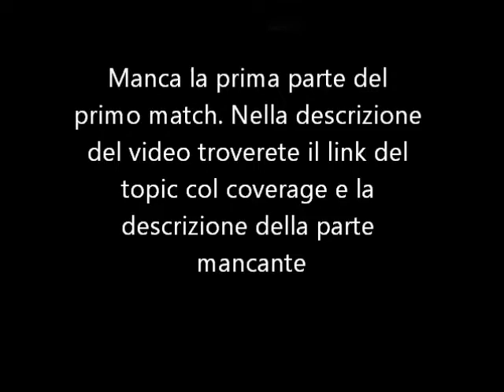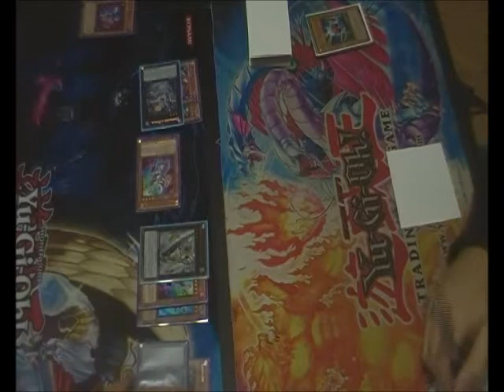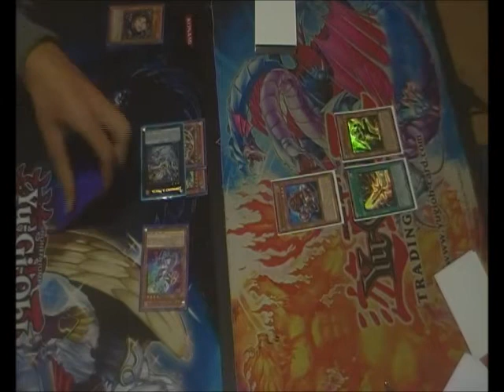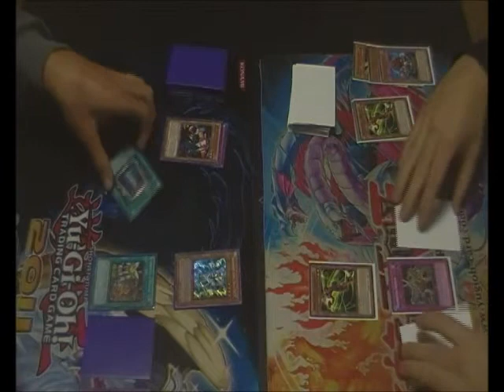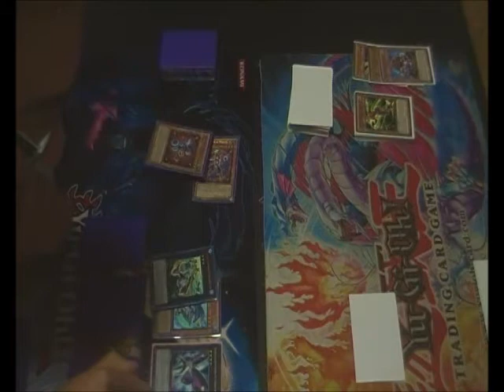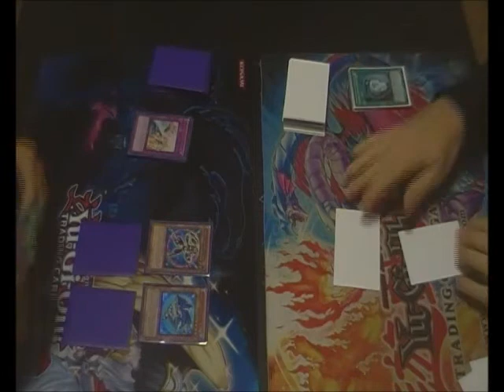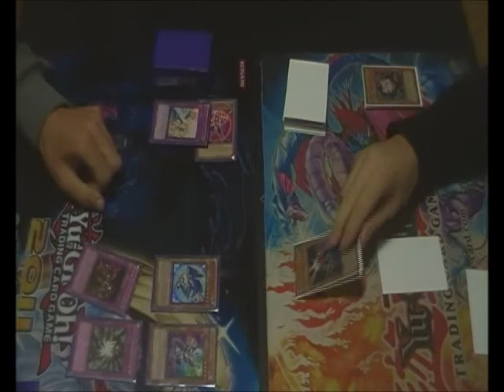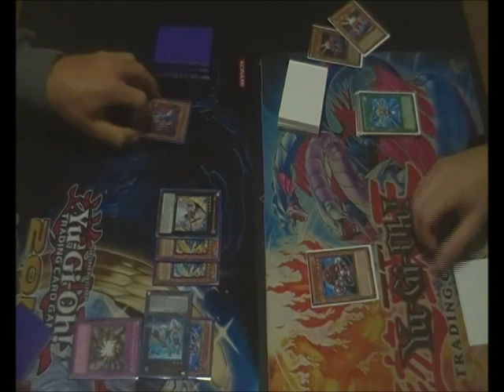Raffaele Camanzo (Wind-Up) Vs Giacomo (Inzektor)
RIPRESE DELL'ITALIAN PRO CHAMPIONSHIP PRESSO IL MAGICAN CIRCLE DI TRIESTE